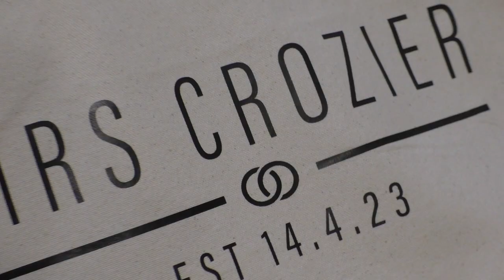Mr & Mrs Crozier